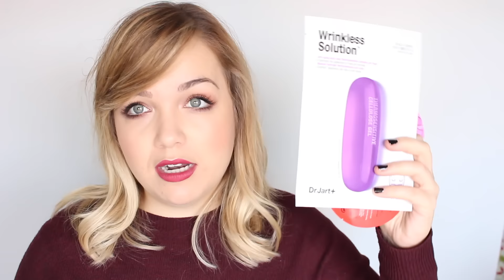Compras variadas BLACK FRIDAY | 💄Lucía Puebla💋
¡Hola mis niñas!

En este vídeo os enseño algunas compras variadas que hice en el Black Friday y fuera de él, ¡espero que os gusten!

✉ Consulta mi web para más información sobre cursos de automaquillaje, en grupo o maquillaje de novias, invitadas...

¡Espero que te haya gustado! Si así ha sido no te olvides de:

🎬Grabo y hago mis fotos con una Reflex CANON 700D
📷Cámara de Vlogs: SONY DSCW500
💦Cámara acuática: Polaroid iE090
 💻 Edito con MAC book PRO & iMovie.

❤¡G R A C I A S por estar siempre ahí!❤

Mil besos,

Lucía💋